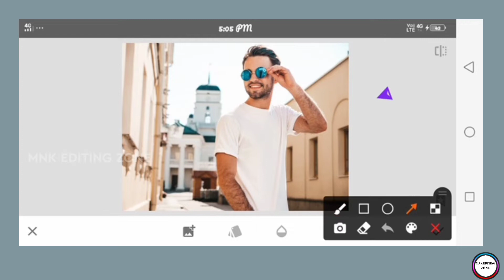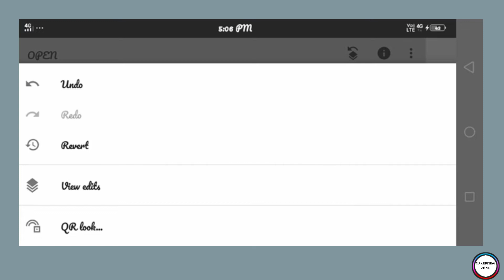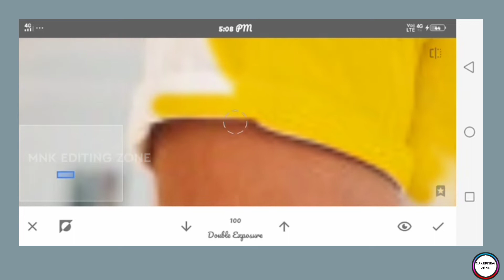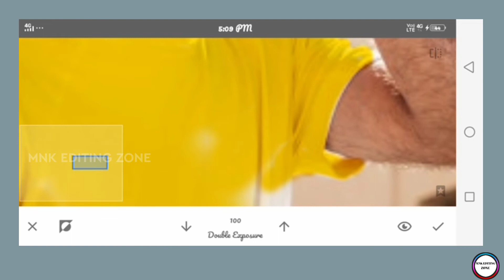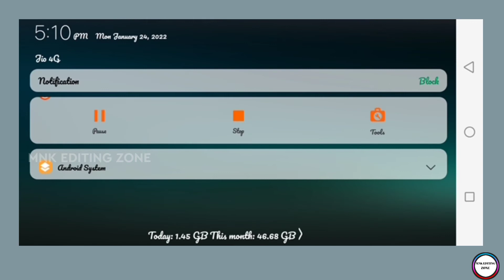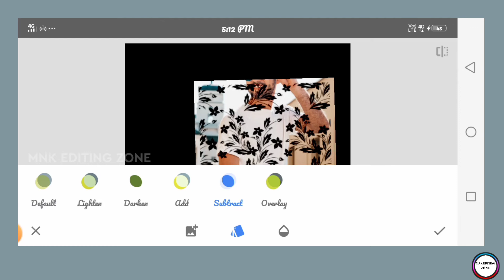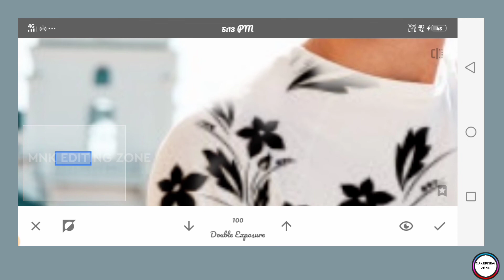How to change T-shirt colour in snapseed tutorial //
-MNK EDITING ZONE❣️